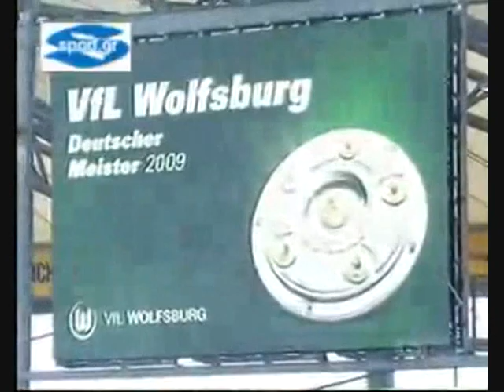Andrea Barzagli - Wolfsburg adventure!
A little tribute for my favourite football player Andrea Barzagli where he play in vfl wolfsburg. This tribute it's only for wolfsburg experience that he lives and this is the last year in that fantastic city!!
Hope u like it and... go wolvesssss!

un piccolo tributo per il mio calciatore "preferito" andrea barzagli, giocatore del VfL wolfsburg dove gioca da 2 stagioni e quest'anno sarà l'ultimo. Questo tributo riguarda principalmente la sua avventura a wolfsburg.
I video delle interviste sky sono a cura di Federico Lo Giudice!!! :)

1) Airplanes - b.o.b. ft eminem & hayley williams
2) love the fall - michael paynter ft the veronicas